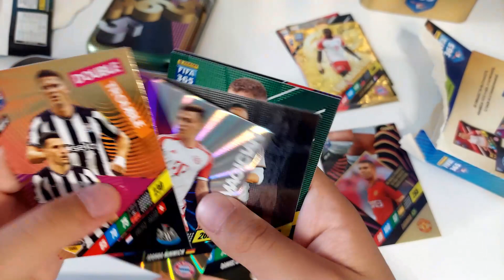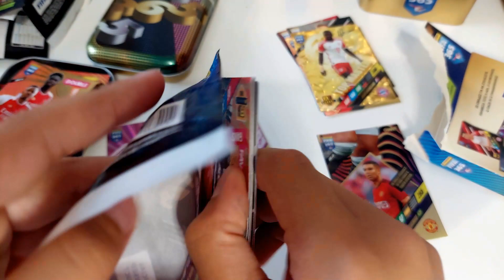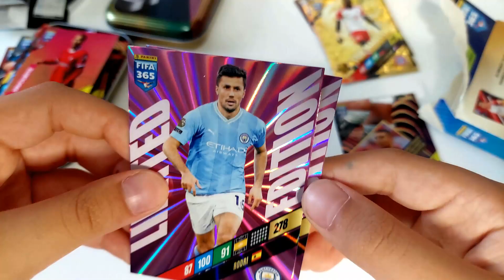ΠΑΚΕΤΟ ΜΕ 28 ΚΑΡΤΕΣ FIFA365 2024 ADRENALYN XL UNBOXING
ΠΑΚΕΤΟ ΜΕ 28 ΚΑΡΤΕΣ FIFA365 2024 ADRENALYN XL UNBOXING .new pack 28 card fifa365 2024 adrenalyn xl unboxing .